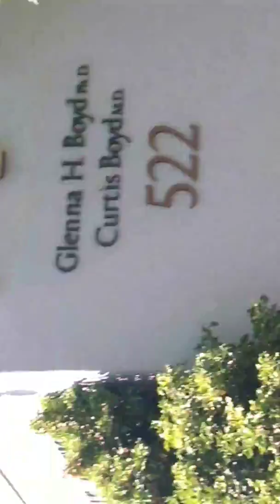Southwest women's options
Dead little one